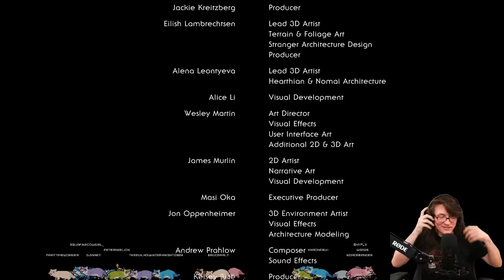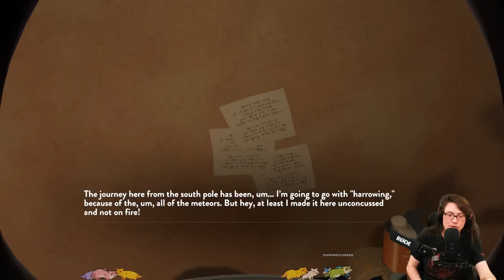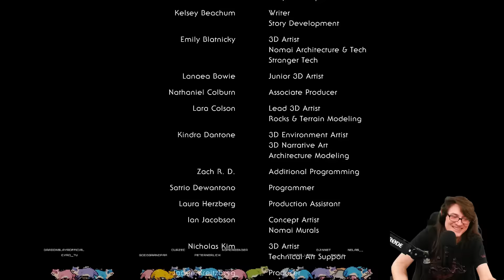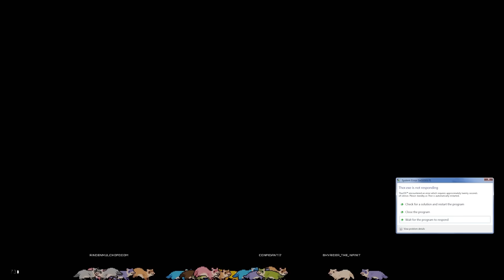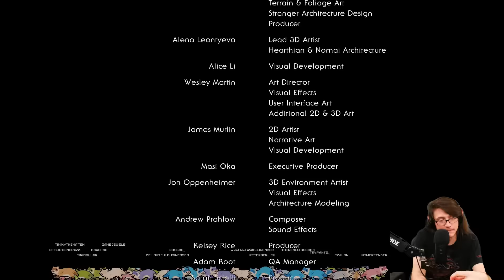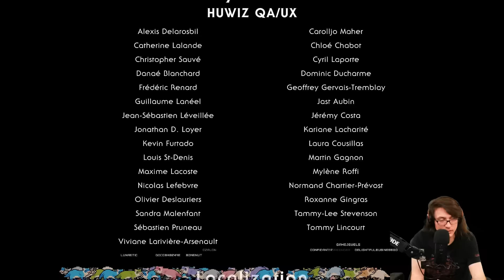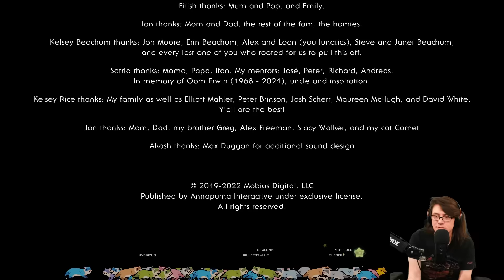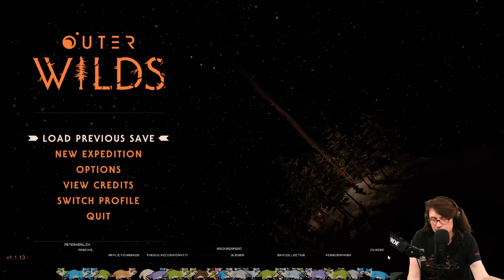Outer Wilds - Blind Longplay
This is the only video I've made that I don't want you to watch. Outer Wilds is an incredible time-looping atmospheric spacefaring adventure where the world is at stake, and you'll only be able to experience it once. The game doesn't explain anything else, so I won't either. Go play the game.

Timestamps:
0:00 WELCOME TO THE WILDS
43:49 The Observatory
51:15 Making it Off-Planet
01:12:37 The Game Begins Again (Ash Twin)
01:31:36 The Game Begins Again (Sandvestigations)
01:56:12 The Game Begins Again (But not for very long)
01:58:08 The Game Begins Again (Outpost on Ash Twin)
02:09:54 The Game Begins Again (The Sunless City & The High Energy Lab)
02:37:57 The Game Begins Again (More on Ash Twin)
02:51:55 The Game Begins Again (The Hanging City & Festivals)
03:17:38 The Game Begins Again (Quantum Signals and Quantum Moon)
03:43:37 The Game Begins Again (Ghost Matter & Giant's Deep)
03:50:40 The Game Begins Again (Quantumania)
04:14:25 The Game Begins Again (The Quantum Tower)
04:41:03 The Game Begins Again (THE QUANTUM MOON)
05:08:23 The Game Begins Again (Ash Twin)
05:34:19 The Game Begins Again (The Interloper, Part I)
05:59:26 The Game Begins Again (The Interloper, Part II)
06:11:27 The Game Begins Again (The Twins Again)
06:43:56 The Game Begins Again (The Warp Core)
07:12:06 TRUE DEATH
07:18:48 The Game Begins Again (Space Anglerfish)
07:23:56 The Game Begins Again (Red Herrings)
07:39:22 The Game Begins Again (THE VESSEL)
08:01:22 The Game Begins Again (Puzzle Tower Troubles)
08:27:33 The Game Begins Again (Redundancies)
08:40:29 The Game Begins Again (Brittle Hollow)
09:06:26 The Game Begins Again (Brittle Hollow II)
09:23:18 The Game Begins Again (Cyclones)
09:34:28 The Game Begins Again (The Statue Lab)
09:56:09 The Game Begins Again (To the Eye of the Universe)
10:11:37 The Game Begins Again (Bad Ending)
10:25:06 The Game Begins Again, For the Last Time
11:05:16 THE END OF THE UNIVERSE
11:06:14 The Credits Roll